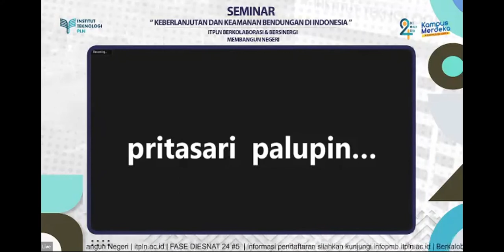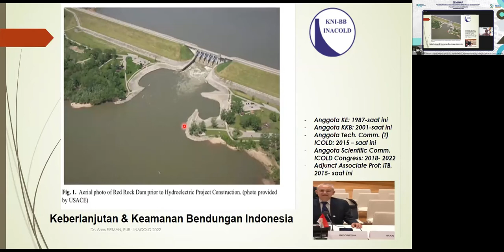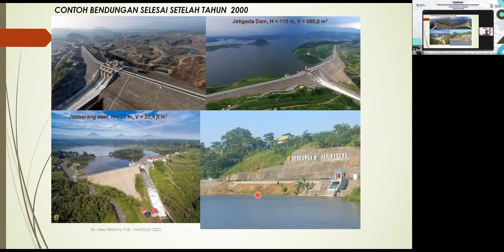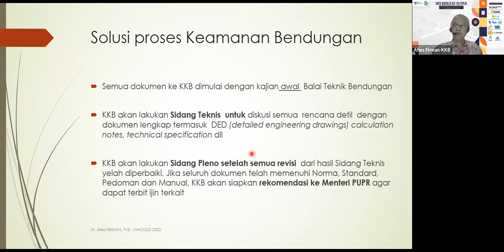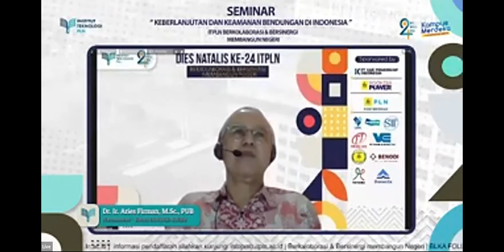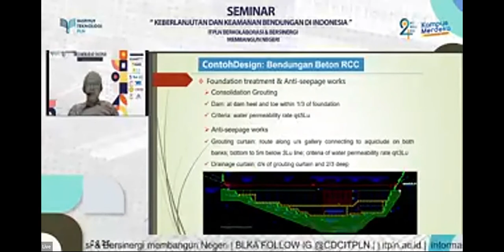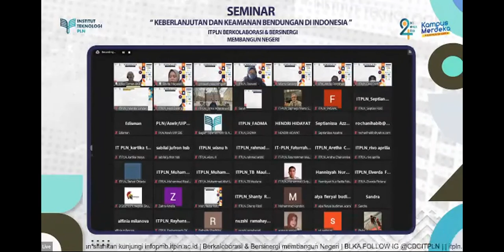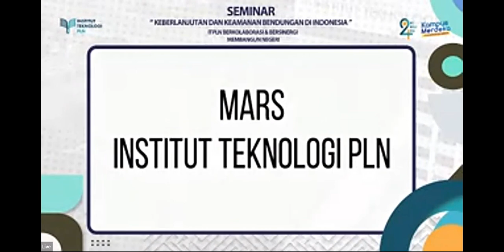WEBINAR FASE 5 - Dr. Ir. Aries Firman, M.Sc., PUB - Dies Natalis 24 ITPLN